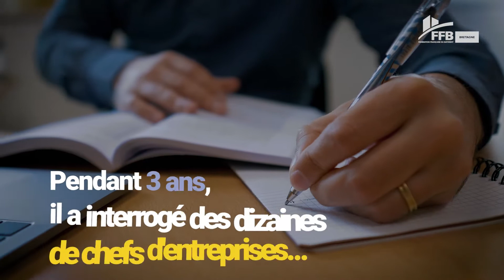Importance des réseaux économiques pour le développement d'un territoire